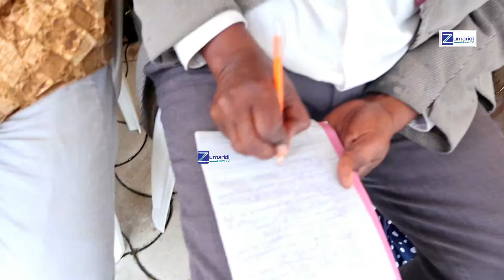PASTOR KEPHA AWANDAA KUFUTIWA ALAMA YA MNYAMA 666